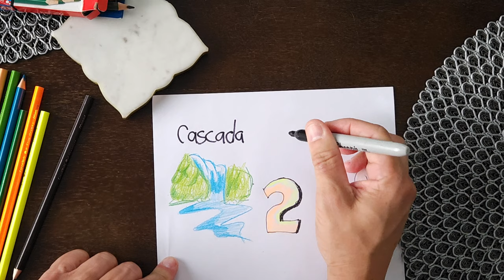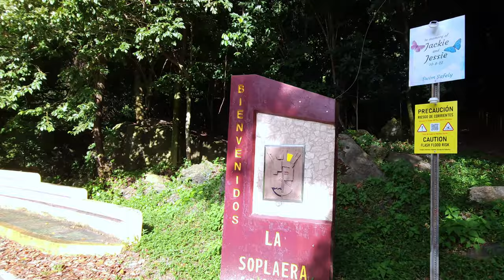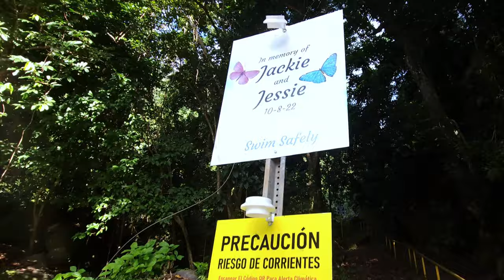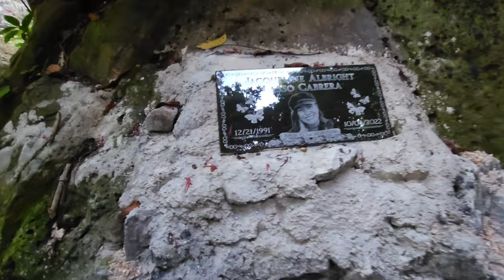HIKE EXTREMO!... Cascada Dos Brazos, Peñuelas PR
the music: " Amore" and "Kokomo" Remixes thanks  to @Dyalla for such Awesome masterpiece, love your work!!